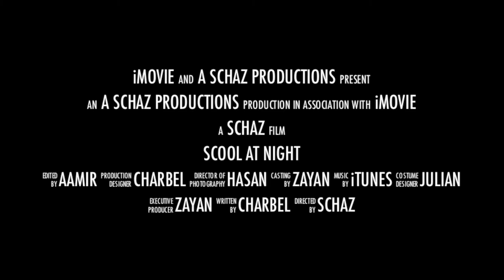horror story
how to do a rainbow easy soccer tips and tutorial

the soccer rainbow kick (also called the reverse flick-over, the rainbow flick USA, the Carretilha or the Lambreta Brazil as well as in Italy the Lambretta, the Ardiles flick UK, arco iris Spain, the Okocha-Trick in Germany and coup du sombrero in Franceis a trick used in association football, in which a player steps over the ball and flicks it off the ground from behind them, and forward over their head in an arc. The trajectory of the ball gives this trick its name. The trick is usually performed while running forward with the ball, and is done by rolling the ball up the back of one leg with the other foot, before flicking the standing foot upwards to propel the ball forward and over the head.
The trick is an impressive show of skill, sometimes seen in street soccer. It is rarely used in modern professional football, as it has a relatively low success rate, but players with high confidence and skill may attempt it from time to time. Brazilian players such as Pelé, Djalminha and Robinho are among those who have used this trickThe rainbow kick was performed at the 2002 FIFA World Cup when Turkey's İlhan Mansız, in what was described as a "sombrero" move of "outrageous skill", flicked the ball over both his head and the head of Brazil's world-class side-back Roberto Carlos, forcing Carlos into a foulSometimes the use of tricks like the rainbow kick are seen as showboating and disrespectful to the opposing team. In March 2008, the Sheffield Wednesday player Franck Songo'o, on his debut loan appearance for the Championship side against Queens Park Rangers, attempted the trick in the closing minutes of the game, which Wednesday were leading, with one match report commenting that the referee "quickly called a halt to proceedings as Rangers players piled in threatening to lynch the Frenchman
The rainbow kick appears in a famous sequence in the 1981 film Escape to Victory, when the trick is used by the character played by Ossie Ardiles, which led to the name of "Ardiles flick". One review described it thus: "the all time special effects highlight being when Ossie Ardiles flicks the ball over his head
The trick has also been featured in football computer games, including FIFA 08, where it is described as "One of the most famous soccer moves
Category
Sports
License